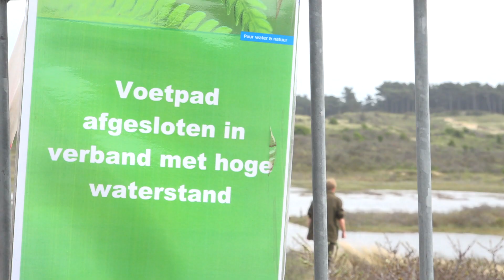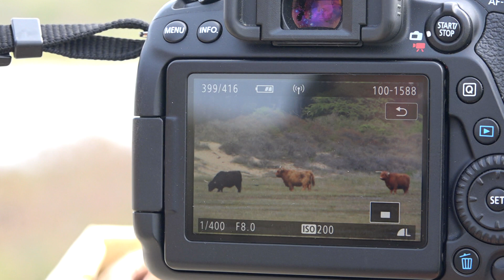Hoog grondwaterpeil in de duinen, enkele wandelpaden dicht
Door de natte winter met weinig zonneschijn zijn sommige stukken duin in 'wetlands' veranderd. Het grondwaterpeil staat nu relatief hoog, waardoor zelfs een enkel wandelpad voorlopig even onbegaanbaar is. Met name in de duinen bij Parnassia in Overveen is dat goed te zien.